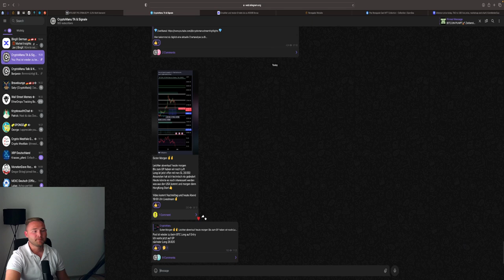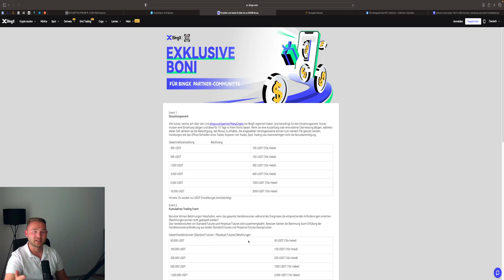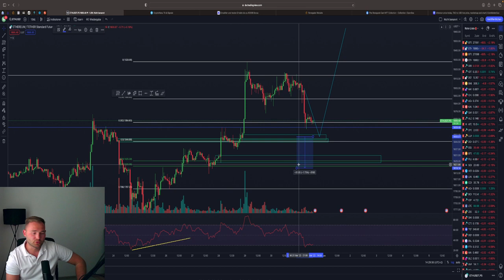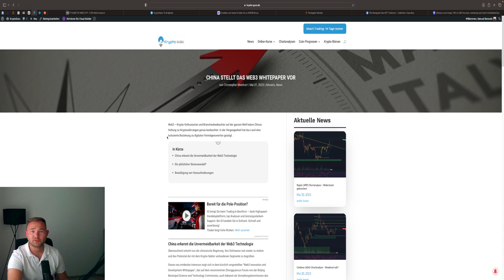BITCOIN DUMP‼️💥 BODEN DRIN UND JETZT LONG PUMP🚀⁉️ BTC & ETH Chartanalyse